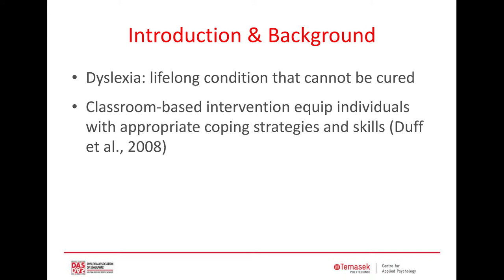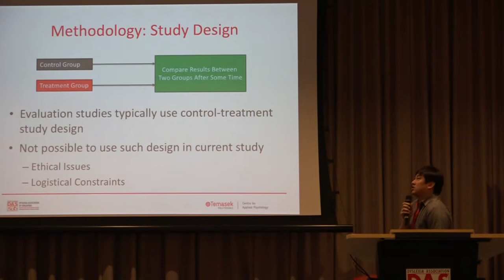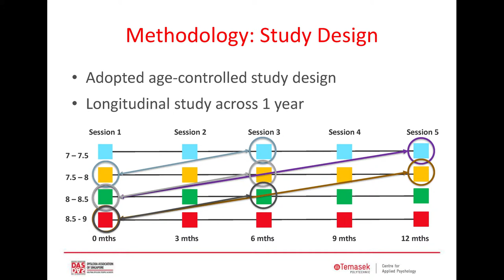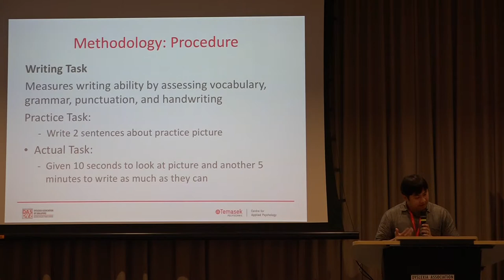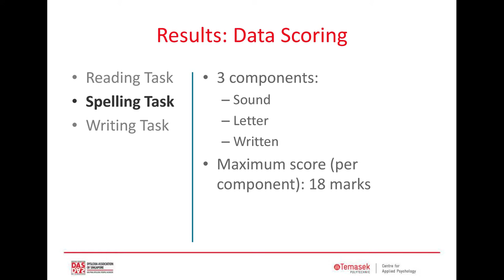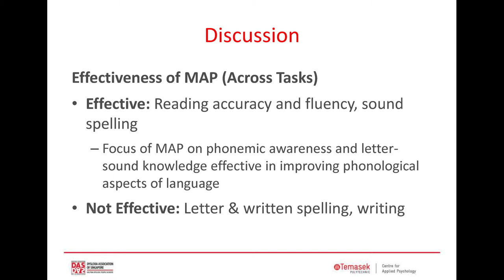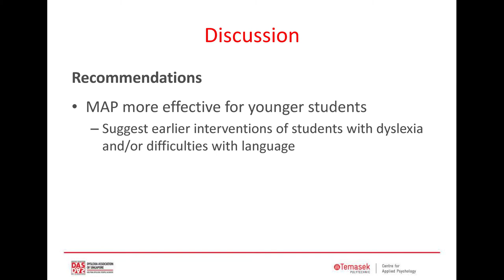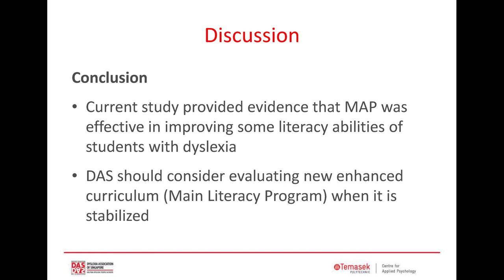Evaluating the MOE-Aided DAS Literacy Programme by Tan Wah Pheow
UNITE SpLD 2018 | Research

The UNITE SpLD Conference seeks to bring together parents, teachers and practitioners working with children with specific learning difficulties and special educational needs. This conference will be showcasing research that covers aspects of behavioural, literacy and social-emotional support, intervention and assessment for children with special learning needs. Come and listen to our SpLD experts share their research.